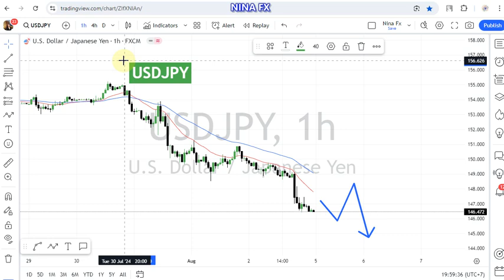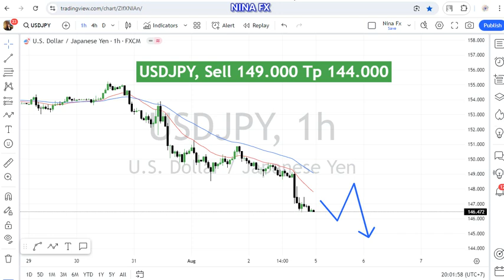USD JPY Daily Analysis for August 5, 2024 by Nina Fx